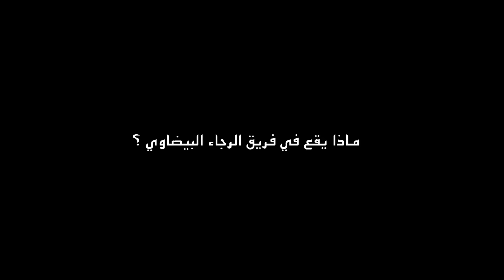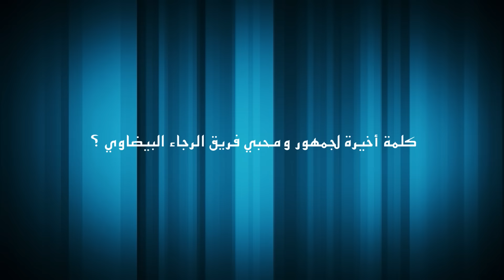الكاتب العام للرجاء يكشف أسرار مثيرة عن الفريق ويتحدث عن مستقبل النادي (HD)